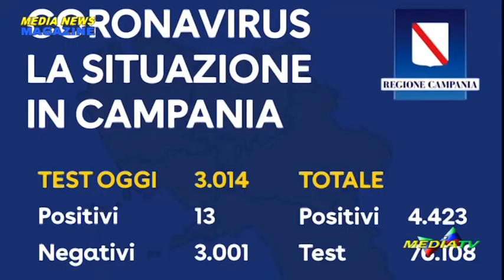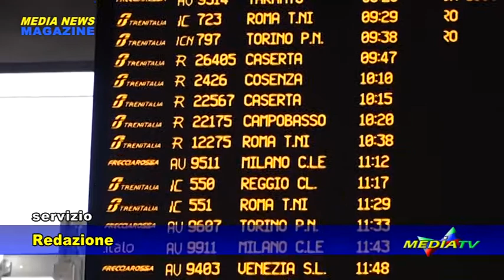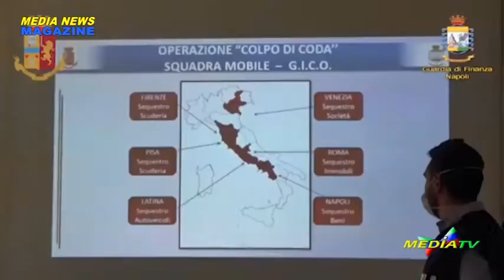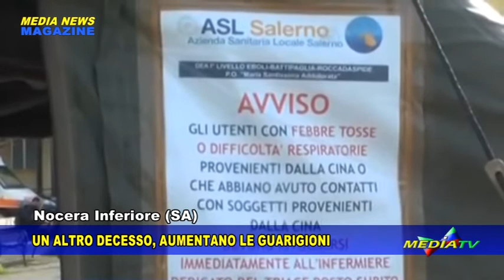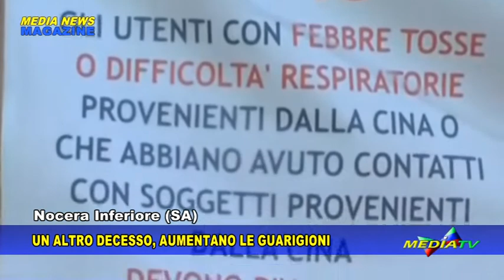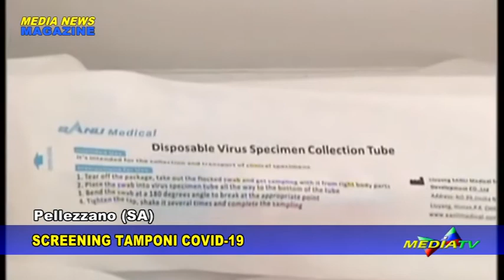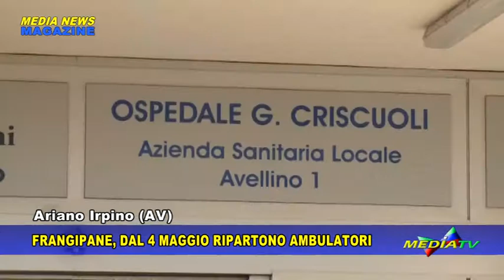Medianews magazine 30 aprile 2020